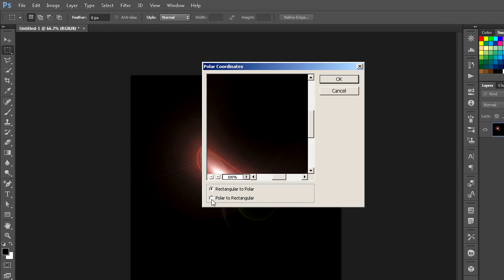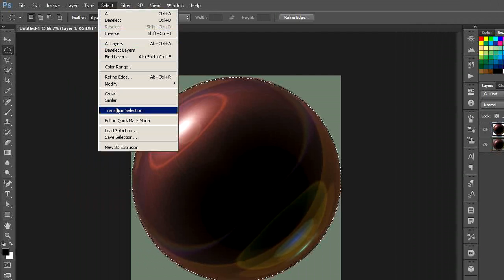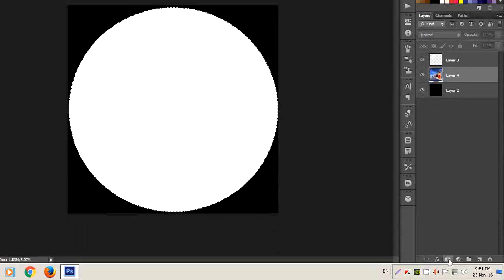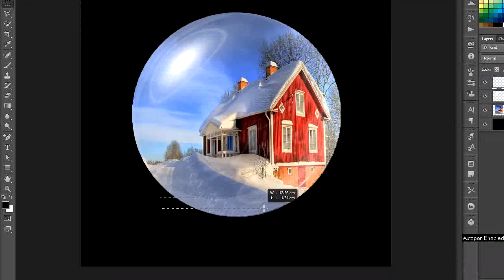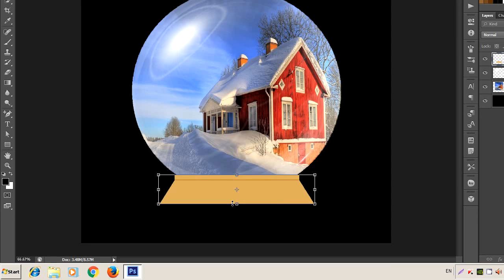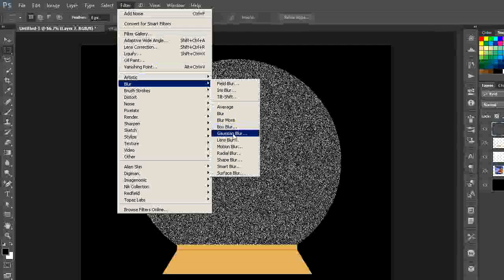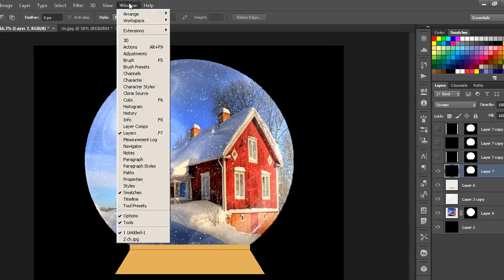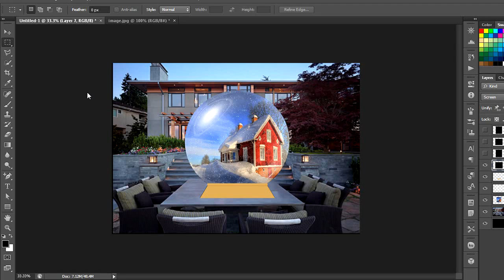How to create an Animated Snow Globe in Photoshop ( in Tamil )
In this tutorial you will learn how to create an animated snow globe using Photoshop - Photoshop tutorial for beginners